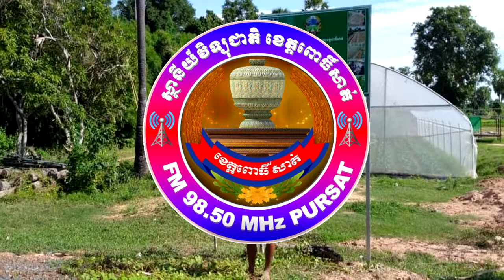ការដាំដុះដំណាំបន្លែ ខាត់ណាដើម របស់កសិករ នៅភូមិសន្លុង ឃុំស្វាយលួង ស្រុកកណ្តៀង ខេត្តពោធិ៍សាត់